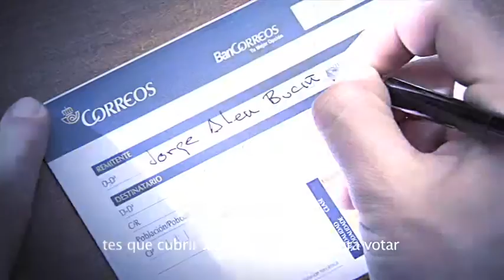Eleccións ao Parlamento de Galicia 2016 - Electores/as residentes no estranxeiro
Vídeo da Xunta de Galicia con información sobre o voto dos/as galegos/as residentes no estranxeiro nas Eleccións Autonómicas do 25 de setembro de 2016.